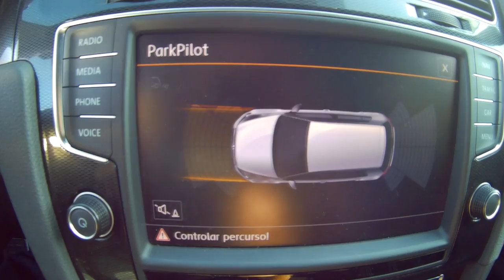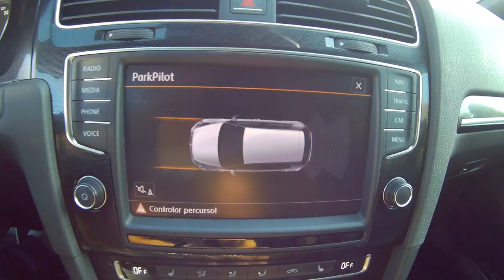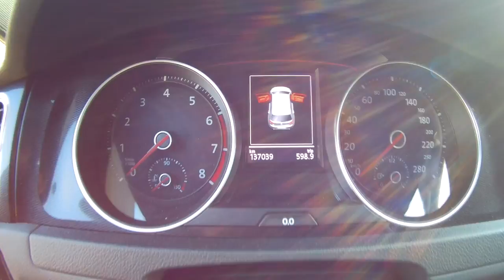sobre rodas : vw mk7 gti